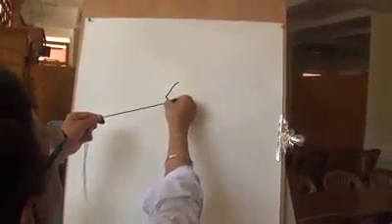Shre Krishna chitr video 2018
Bhola rani kalakar banane wala naksha hai video chat me to do with it and it was good